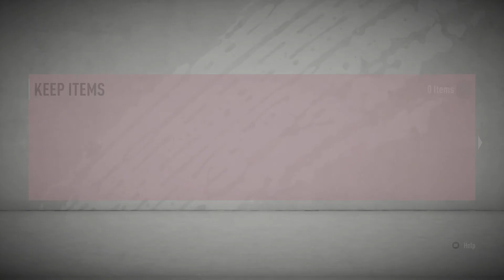Lets Chat: FIFA 20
Why are so many people flooding to career mode or pro clubs?